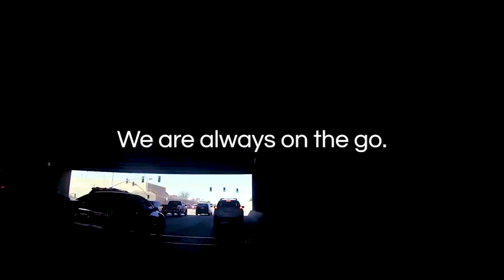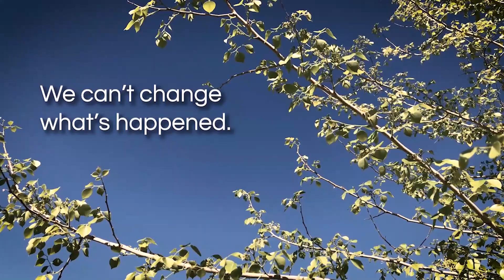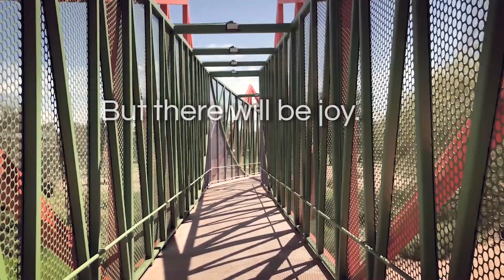Forward: A Visual Poem | ASU Self-Created Film Project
This is a little inspirational visual poem that I created during my third year in film school at ASU. I mean, yeah, we all have our hardships and sometimes the best we can do is just forgive ourselves and learn from our mistakes and just move on forward in life.